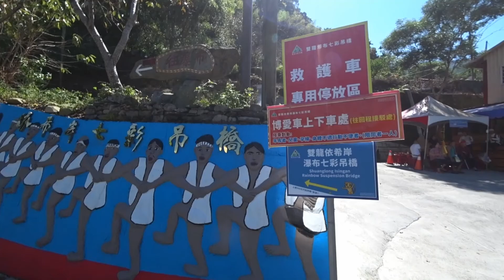南投信義 - 雙龍瀑布園區3/11來到雙龍吊橋驗票口 Shuanglong Waterfall Park, Xinyi Nantou (Taiwan)